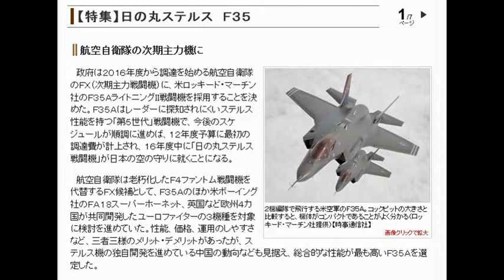【特集】日の丸ステルス Ｆ３５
機内搭載兵器の多様化が課題

　もちろんＦ３５Ａに問題点がまったくないわけではない。特に、機体の小ささは被視認性が低いという部分でメリットとなる反面、機体内部のスペースが限られるというデメリットを生んでいる。ステルス戦闘機は機体を「クリーン」な状態で運用できるように搭載兵器を収納するウエポンベイ（兵器倉）を機内に設けているが、Ｆ３５Ａはそのウエポンベイの容量に余裕がなく、ステルス戦闘機としての運用に制約が出かねないのだ。

　機体サイズが一回り大きいＦ２２は、機体下部に２カ所、機体の左右側面に１カ所ずつ、計４カ所のウエポンベイがあり、その容量はＦ３５Ａよりもはるかに大きい。空対空ミッションの場合、Ｆ２２はＡＩＭ９短距離空対空ミサイルを機体側面のウエポンベイに１基ずつ計２基、ＡＩＭ１２０Ｃ中距離空対空ミサイルを下部ウエポンベイに３基ずつの計６基搭載できる。

一部掲載
引用 YAHOO!ニュース